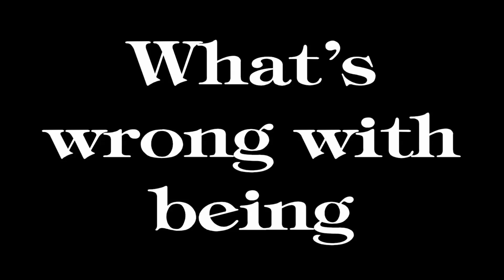Confident (Animation)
Song: Demi Lovato - Confident